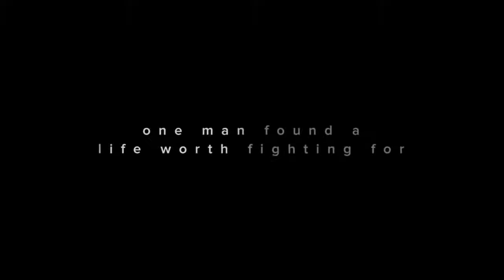THE LAST DESCENT Trailer 2016 HD Alexis Johnson, Landon Henneman Movie